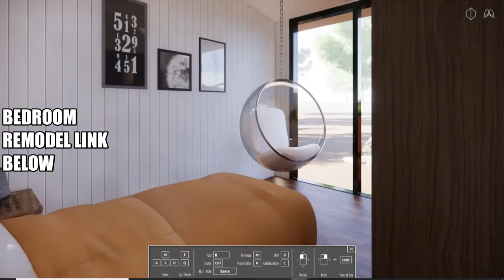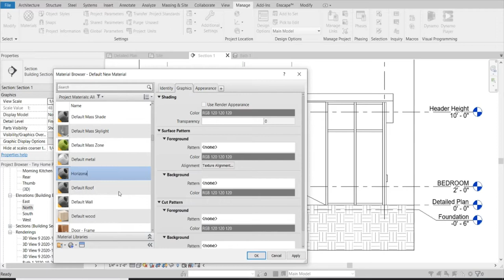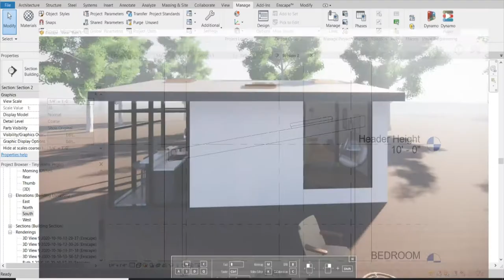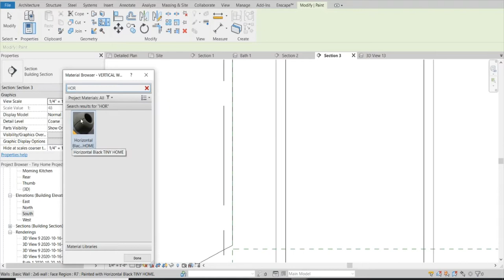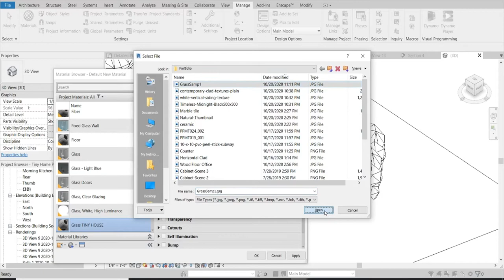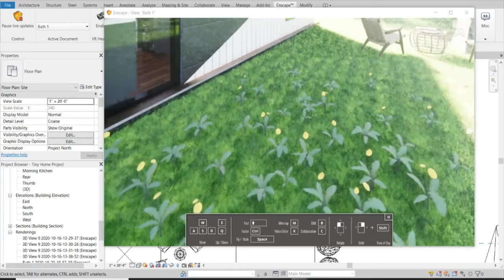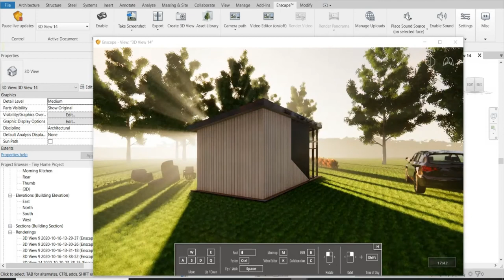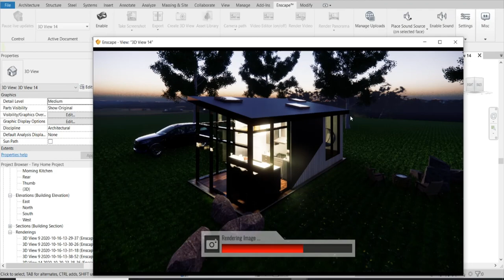Enscape 2.8 Next Level Design Exterior Tiny Home